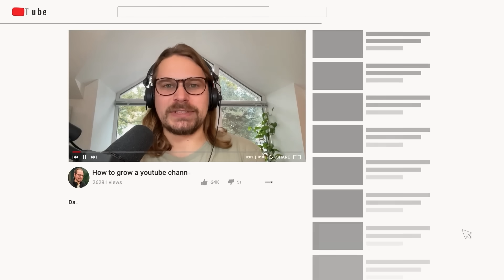Chamath & Cathie Wood: America’s About to GO OFF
This video explains two under-the-radar forces reshaping the U.S. economy: renegotiated TSMC and Nvidia chip deals, and a powerful tax rule driving global manufacturing back to America. By linking trade policy, AI chips, and accelerated depreciation, it shows why the U.S. could be entering a major economic and industrial boom.

You will see how tariffs replaced subsidies in the TSMC deal, why Nvidia can still sell advanced chips to China under strict controls, and how 100% first-year depreciation makes the U.S. the most attractive place to build factories. Kathy Wood explains why this matters more than political headlines.

How the U.S. secured a $165B TSMC commitment without subsidies

Why Nvidia sells H200 chips to China with tariffs and U.S. oversight

How “one-generation-behind” chips keep China reliant on U.S. tech

Why accelerated depreciation slashes real factory costs

How this policy shift can boost GDP and long-term manufacturing growth

This discussion covers Nvidia, TSMC, AI chips, tariffs, and U.S. manufacturing policy, including Jensen Huang’s China strategy and Kathy Wood’s view on accelerated depreciation. It explains why Intel, TSMC, and Samsung are racing to build U.S. chip fabs before the 2028 deadline.